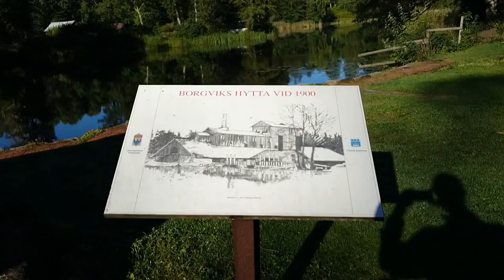Video-Tagebuch Süd-Schweden - Tag13 - Borgviks Hytta - Nationalpark Tiveden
Am 13. Tag unserer Reise durch den Süden Schwedens wandern wir durch den Nationalpark Tiveden. Davor statten wir aber noch dem Industriedenkmal der früheren Eisenhütte in Borgvik einen Besuch ab.
Viel Spaß!
Euer Chris